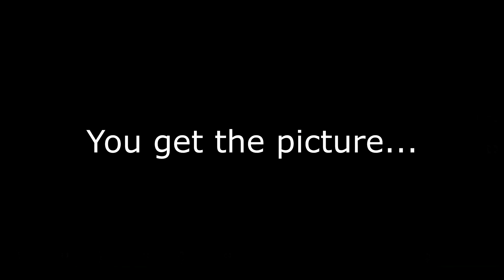Left 4 Dead 2 | Funny COOP Playthrough - Part 11 - The Barns - (L4D2 Realism Expert)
▼DESCRIPTION▼

Welcome back to L4D2!!!
Yes... I did that intro xD!

Twitter: for the latest news, updates and uploads!

My Facebook to get in contact and have a chat!!

▼▼▼▼▼If You're A Creator Too▼▼▼▼▼

If your interested in Collaborations.
Get in contact with me via Twitter, Facebook or just comment! Whatever's easier, and we'll see what we can do!

YouTube means so much to me, and i hope we can see you again soon!